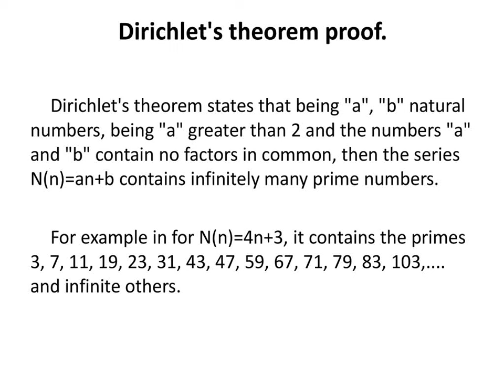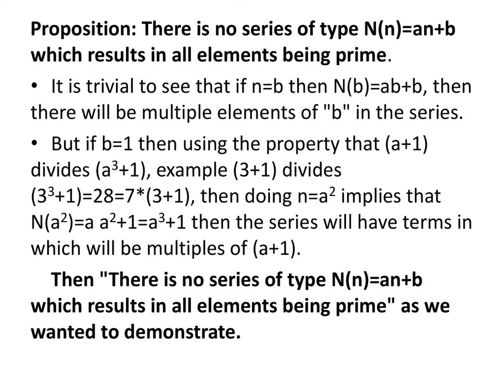Dirichlet's theorem proof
Developed by Geraldo Pinto Lucas 9/9/2023m